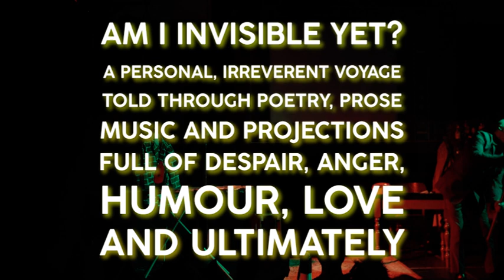AIIY Trailer v6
'Am I Invisible Yet?' promo trailer. Written and performed by Chumbawamba's Dunstan Bruce and told through poetry, prose, music and projection, 'Am I Invisible Yet?' is no cozy fireside chat reminiscing about his Tubthumping past - it's a vital blast of angst, anger and despair. It is Theatre du Coeur, a love letter to hope, humanity & the haphazard heart. Join him on this riotous journey that will resonate with anyone who once thought they could change the world, and is still determined to get back up again.